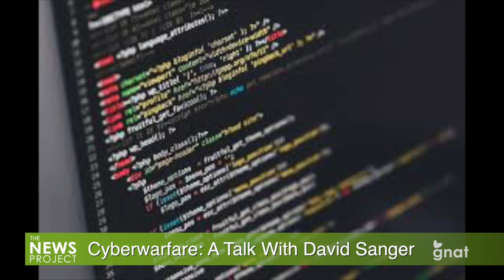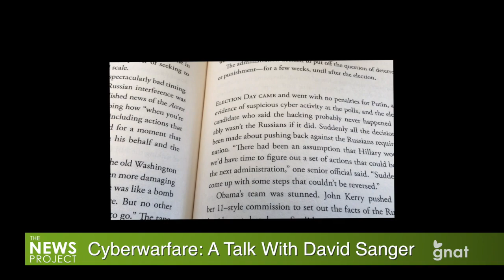The News Project - Cyberwarfare: A Talk With David Sanger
David Sanger, an award-winning correspondent for the New York Times, has finished a new book on cyberwarfare. He will  be speaking at the Weston Playhouse Sunday, Aug. 19.